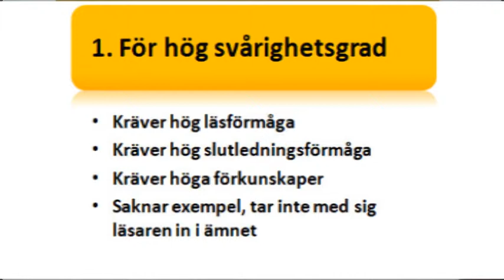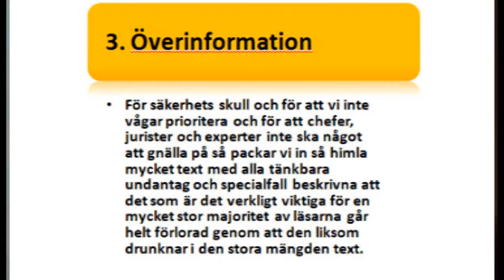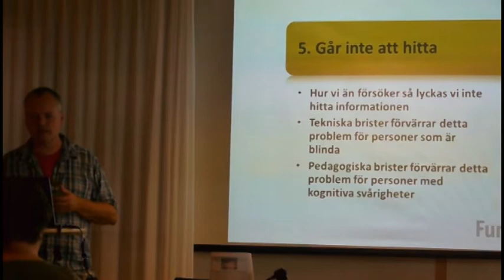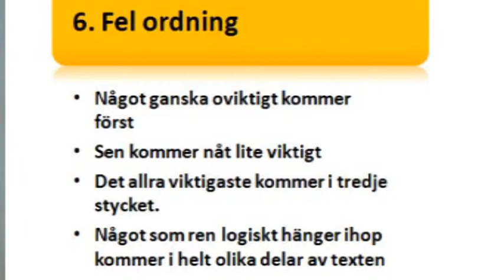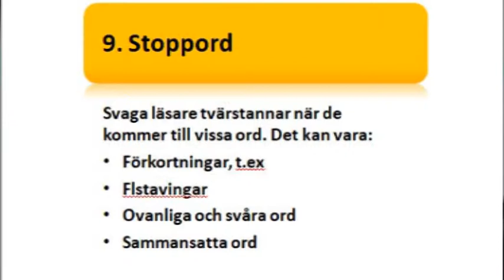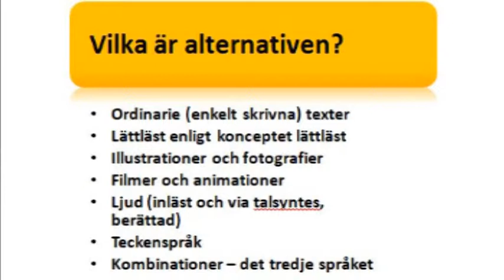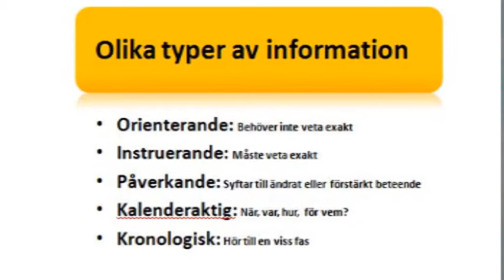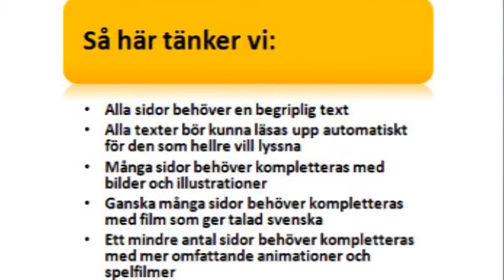Varför information på webben är svår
Stefan Johansson, ideoloig och tillgänglighetsexpert på FunkaNu. ger råd och tips om hur man kan tänka för att få bra och begripliga webbplatser. Han gör det till stor del utifrån de försök och undersökningar företaget geomfört.